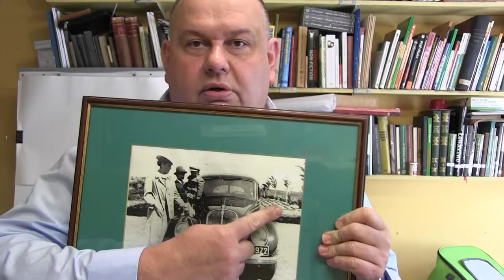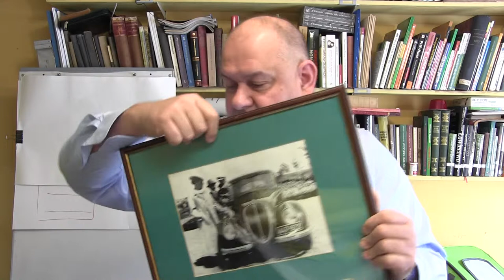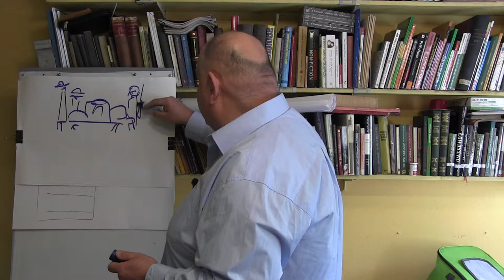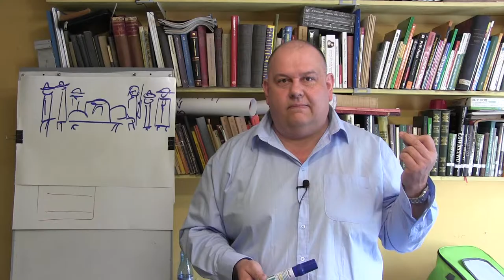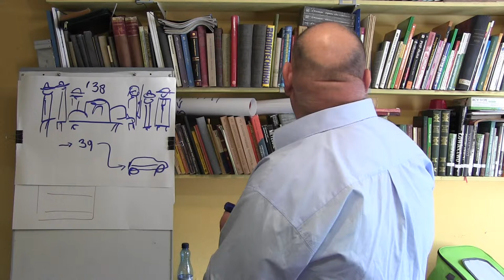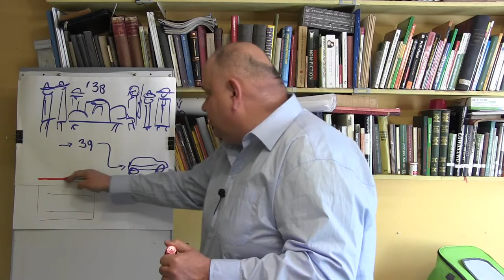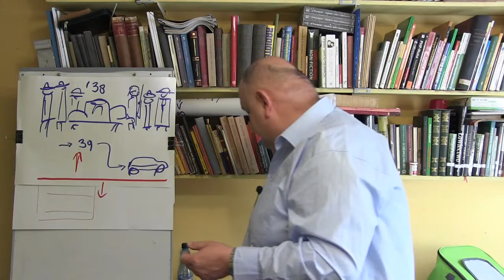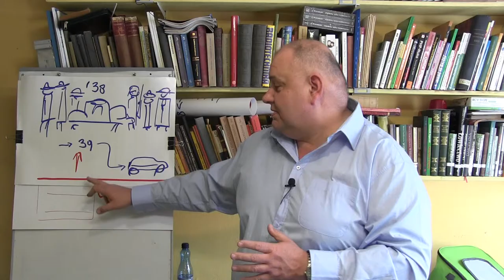Oni mieli uprane mózgi....